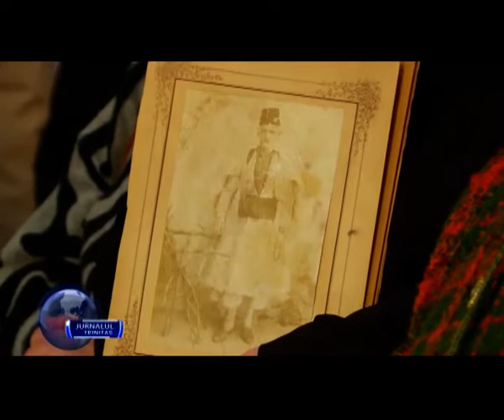Comemorarea martirilor români din Balcani